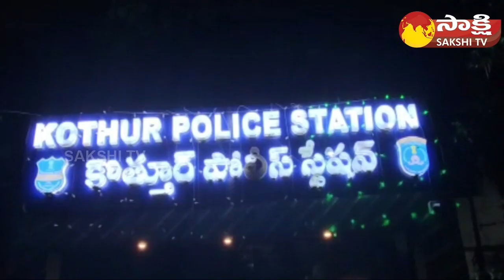Karunakar Reddy: షాద్‌ నగర్‌ లో కిడ్నాప్‌..గచ్చిబౌలిలో హత్య..| Rangareddy